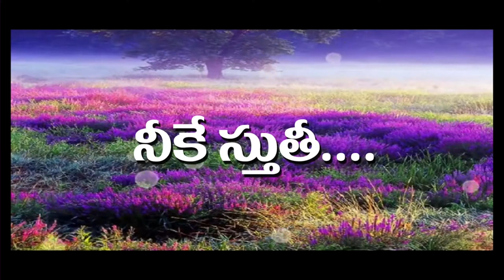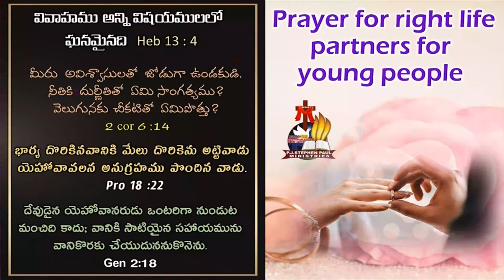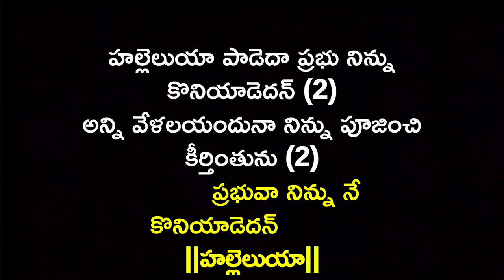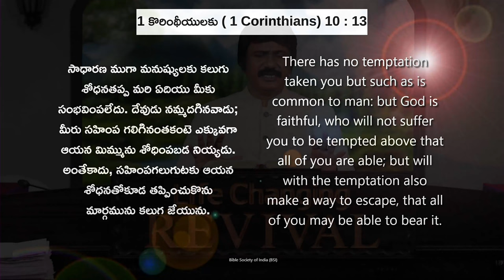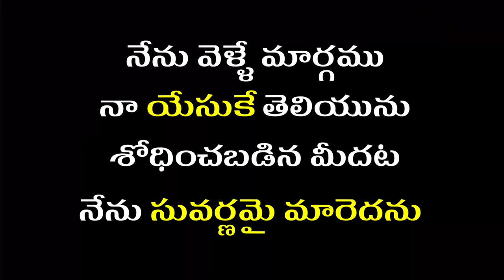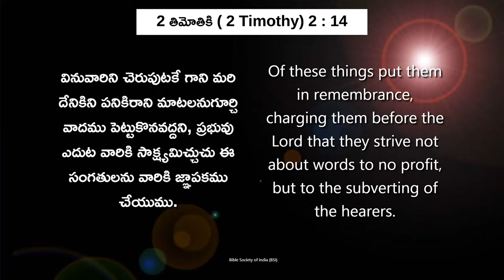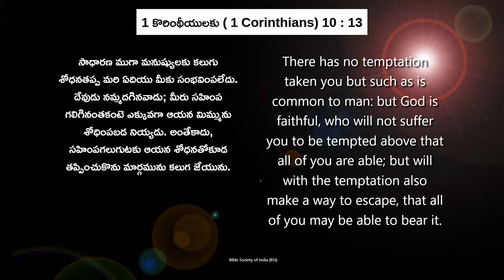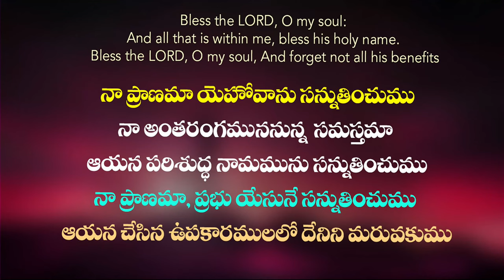March 22nd , Morning Prayers online​ ఉదయకాల ప్రార్థన - live​ |P.J.Stephen Paul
40 Days Fasting Lent Days- Day -33
🔴March 22nd, Morning Prayer online​ ఉదయకాల ప్రార్థన live​ |P.J.Stephen Paul
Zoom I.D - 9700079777